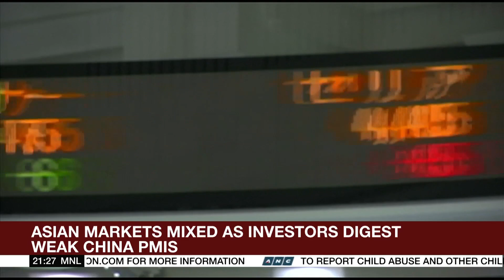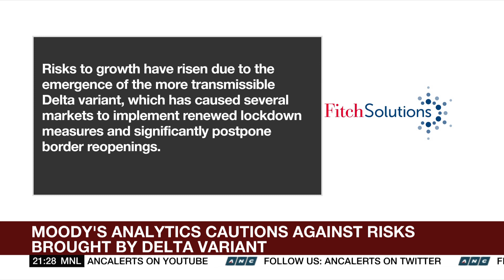PH shares climb to 6,855 after holiday break | ANC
The World Tonight: The Philippine Stock Exchange Index rallied back to the 6,800 level following Monday's holiday break.